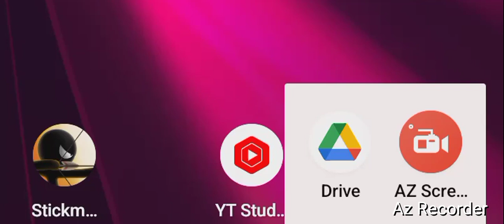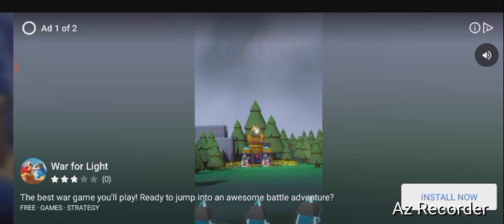Stick Man Archery, "Xmas Duel the 2nd!" By GordonHai (^_^) !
I am very Happy, I won the 2nd match as well; I hope you all feel the same Joy and Please don't forget to Click the Like and Subscribe Buttons as well (^_^)- Truly Yours, GordonHai ! ! !